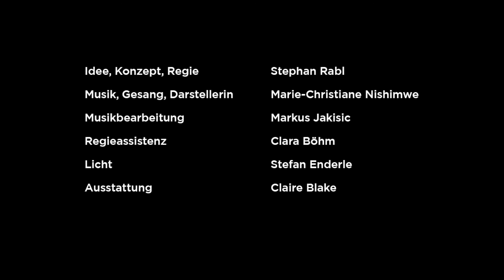Mama singt Geschenke Trailer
Musiktheater für Kinder ab 2 Jahren
Eine Eigenproduktion des DSCHUNGEL WIEN unter der Regie von Stephan Rabl